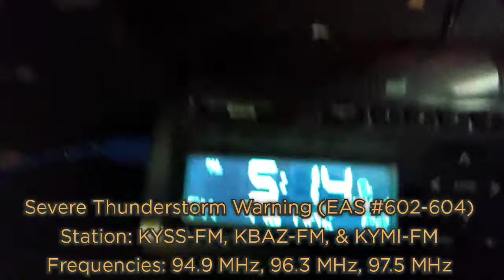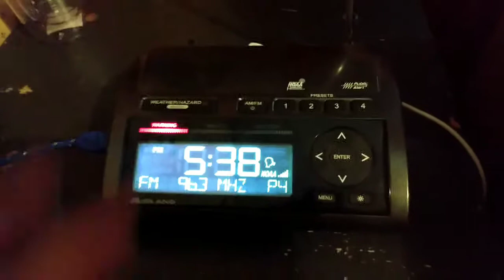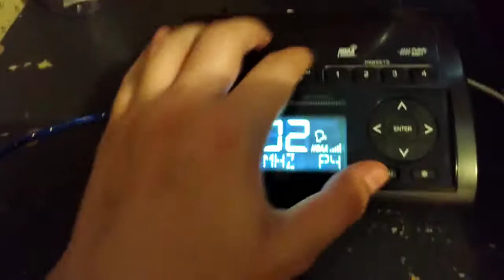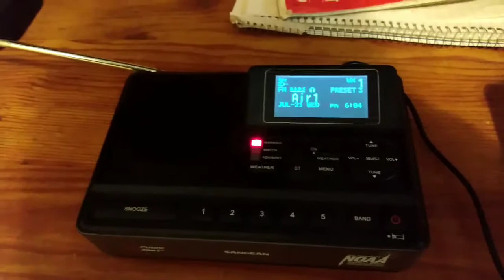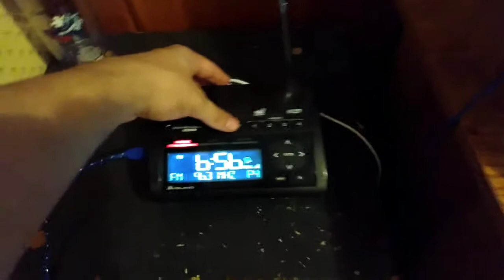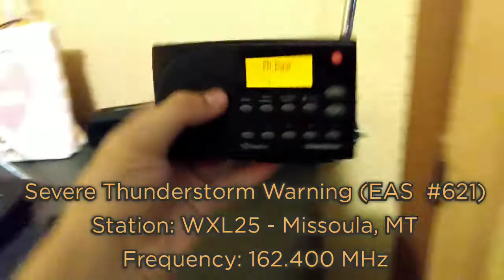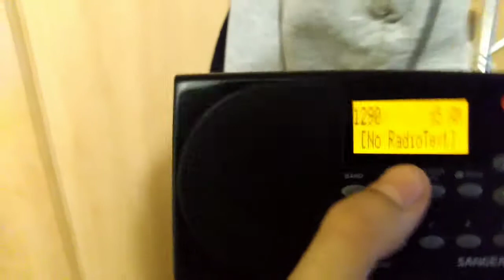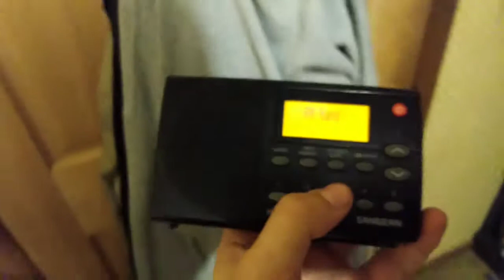SVR GALORE 3: MAYHEM IN THE MISSOULA VALLEY... EAS Alerts from 7/21/21 (EAS #601-631)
For some reason I thought Great Falls was going to get all the action, turns out that it was Missoula that got it all, even though TFX (Great Falls, MT) issued 2 of them. One of which was issued around 10:30am, and the other was issued later in the afternoon, before Missoula suddenly blew up with more...